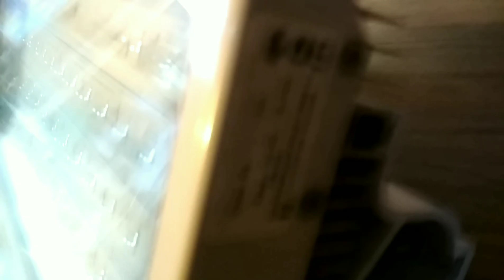Ремонт светодиодного светильника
Замена блока питания